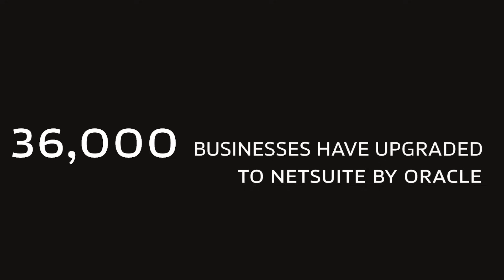The Sam Altman Episode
Dan Romero, Antonio Garcia Martinez and Erik Torenberg discuss their takes on Sam Altman's ouster from OpenAI, his legacy, and his comparative significance vis-à-vis figures like Jack Dorsey and Elon Musk. Sell and grow with Shopify: Sign up for $1/month trial period

This is a developing story. This podcast was recorded on Sunday 11/19 at 12pm PST.

SHOPIFY for a $1/month trial period
Shopify is the global commerce platform that helps you sell at every stage of your business. Shopify powers 10% of all e-commerce in the US. And Shopify’s the global force behind Allbirds, Rothy’s, and Brooklinen, and 1,000,000s of other entrepreneurs across 175 countries. From their all-in-one e-commerce platform, to their in-person POS system – wherever and whatever you’re selling, Shopify’s got you covered. With free Shopify Magic, sell more with less effort by whipping up captivating content that converts – from blog posts to product descriptions using AI.

NetSuite has 25 years of providing financial software for all your business needs. More than 36,000 businesses have already upgraded to NetSuite by Oracle, gaining visibility and control over their financials, inventory, HR, eCommerce, and more. If you’re looking for an ERP platform head to NetSuite and download your own customized KPI checklist.
X / TWITTER:
@dwr (Dan)
@antoniogm (Antonio)
@eriktorenberg (Erik)
RECOMMENDED PODCAST:  @TheRiffPodcast
Every week investor and writer of the popular newsletter The Diff, Byrne Hobart, and co-host Erik Torenberg discuss today’s major inflection points in technology, business, and markets – and help listeners build a diversified portfolio of trends and ideas for the future.
TIMESTAMPS:
(00:00) Episode Preview
(00:14) Napoleon and the power of memes
(02:05) The Intricacies of Coups in Latin America
(02:59) The Role of Microsoft in OpenAI
(03:33) Analyzing Sam Altman's Influence in Silicon Valley
(05:12) The Potential Fallout from OpenAI Controversy
(05:51) The Battle of EA vs e/acc
(05:59) Sam Altman's Impact on Silicon Valley
(07:42) The Future of OpenAI
(08:38) The Legal Complexities of OpenAI's Structure
(12:26) The Influence of Elon Musk and Microsoft on OpenAI
(15:20) Sponsor: Shopify
(16:44) The Future of AI and OpenAI
(31:55) The Role of Energy in Computing
(33:48) Sponsors: NetSuite
(36:58) The Game of Capital and Access to Compute
(38:12) Predicting the Future of OpenAI
(38:05) The Betting Odds on Sam Altman's Future
(41:00) Who can lead OpenAI and what are the challenges?
(46:15) Discussing Sam Altman's Background and Achievement

Music Licenses:
D58R41PWSRBW9JBM
FUTNJLGQA5E2AUAJ
EY5WFXAHZZCEYMG7